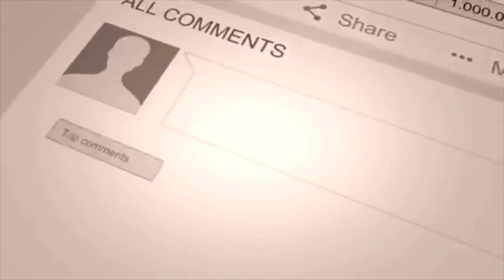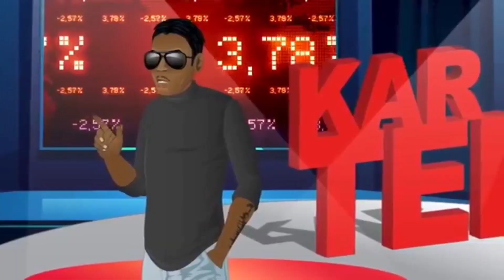The Jamaica STAR SAYS Vybz Kartel Has No Equal On YouTube | He Is The Most Popular Out Of Jamaica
Vybz Kartel once again named the Most Popular Artiste Out Of Jamaica. He has the BIGGEST, most devoted FanBase.

Regards,
Blessydgazadiva